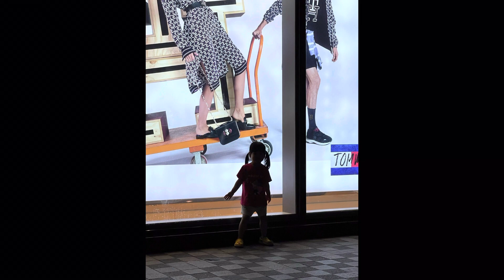(25/09/2022) Một ngày cuối tuần của Susu